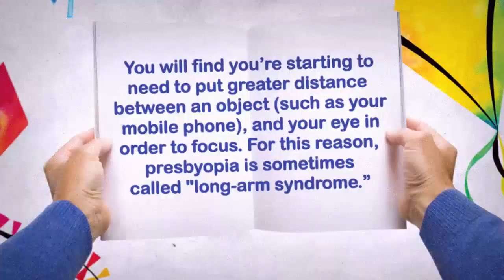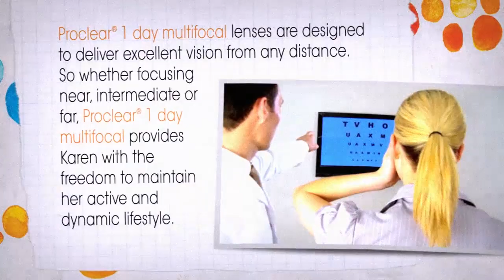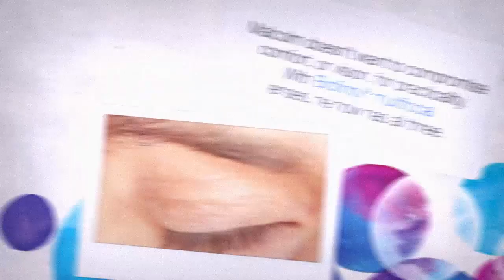CooperVision For the Journey of Life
No matter what stage of life you are in, CooperVision has a contact lens for you. Watch this video to learn more about how CooperVision makes contact lenses for every part of the journey of your life.